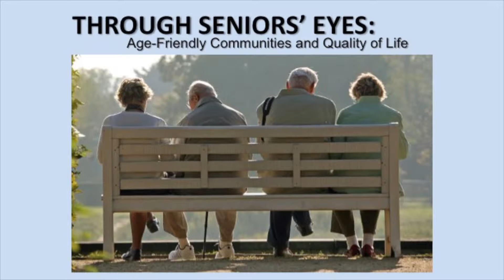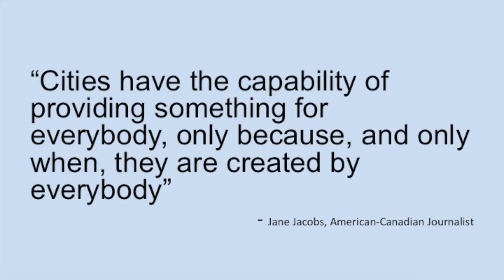Community Engagement Event - Presentation: Seniors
Carleton’s Fourth Annual Community Engagement Event.

Seniors – Anna Tomczak (City of Ottawa and Age-Friendly Ottawa), Masters of Science in Health: Science, Technology and Policy